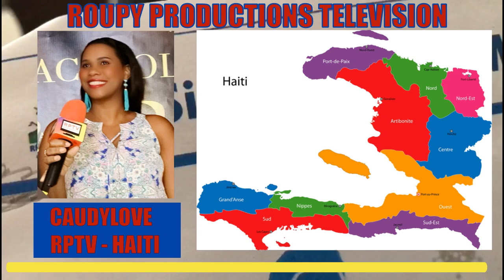CORONAVIRUS EN HAITI : FLASH # 44 - UN TOTAL de 24 CAS POSITIFS